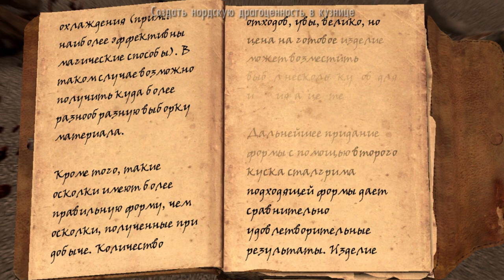Skyrim - Нордские Драгоценности и товары Каджитов Creation Club